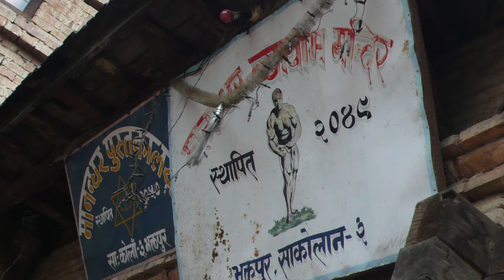대지진 이전의 네팔 박타푸르 / 네팔 코끼리 축제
대지진 이전 네팔 박타푸르 축제 영상입니다.
요즘 코로나로 여행이 그리워 하드털이를 했습니다.
박타푸르는 유네스코 세계문화유산 지역인데,  2015년 대지진으로 많은 인명 피해와 함께 사원들이 무너졌습니다.
2008년이니까 엄청난 옛날이네요.
이런 날이 올 줄 알았나? 라이카 뚝딱이로 촬영했던 동영상입니다.(1분 이후 동영상)